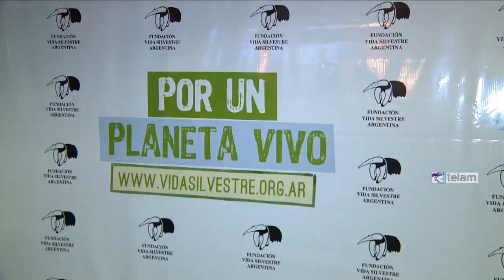Se presentó el documental “Yaguareté, la última frontera”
El documental “Yaguareté, la última frontera", que advierte sobre la crítica situación de la especie, fue presentado en el cine Village Recoleta.

El mismo fue filmado en áreas naturales de las provincias de Misiones, Chaco, Salta, Jujuy y Corrientes, donde se recorrieron los Parques Nacionales Iguazú, Baritú, Calilegua y el inminente Parque Nacional El Impenetrable, además de varias reservas provinciales.

Científicos argentinos alertan sobre la situación del yaguareté en la Argentina al asegurar que quedan menos de 200 animales en el país. Su número disminuyó un 90% en los últimos años, y hoy sobreviven sólo tres pequeñas poblaciones en el norte del país, las cuales enfrentan distintas amenazas como la pérdida de su hábitat (selva y bosque) producto de la deforestación, su caza ilegal o la caza indiscriminada de animales más pequeños –sus presas- y los conflictos con animales domésticos, afectan directamente la supervivencia de estos tigres en nuestros bosques.

“Yaguareté, la última frontera” fue escrito y dirigido por Marcelo Viñas, producido por Juan María Raggio y narrado por Ricardo Darín.

Es un trabajo de Timbó films y Jumara films, que contó con el apoyo de la Fundación Vida Silvestre Argentina, la Organización Mundial de Conservación (WWF), Banco de Bosques, Ferrero, la Administración de Parques Nacionales, y la Provincia de Misiones. Además cuenta con el respaldo del Centro de Investigación del Bosque Atlántico (CeIBA-CONICET).